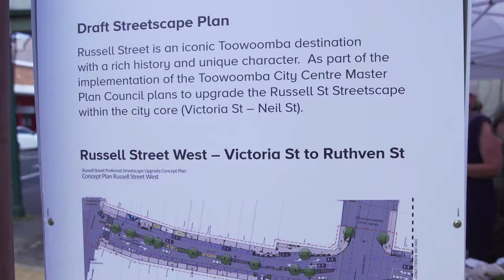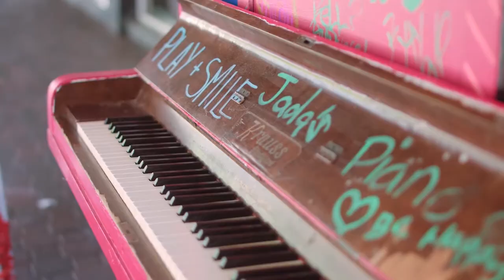Cr Anne Glasheen Annual Report 2017/18